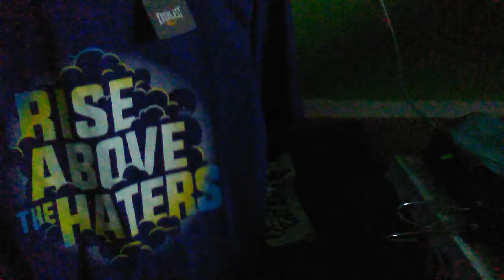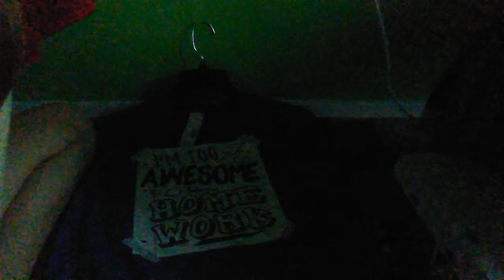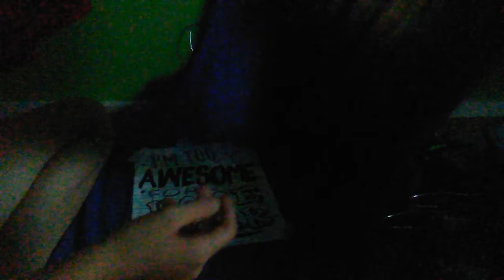Back to school clothing haul.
I'm not trying to bring or anything